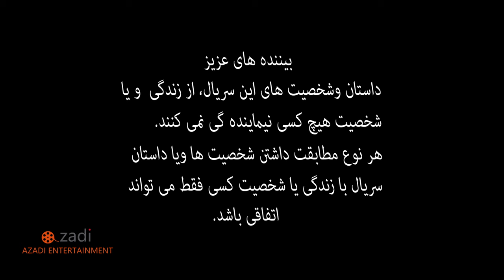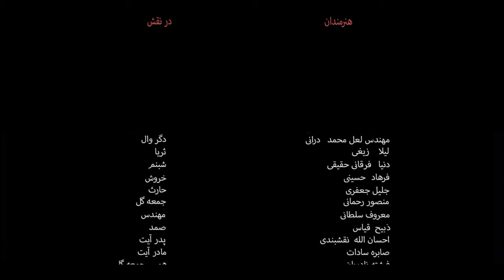سریال جدید | چرا دوستم نداری | قسمت اول | Chera dostam nadari | EP 01 | english subtitle